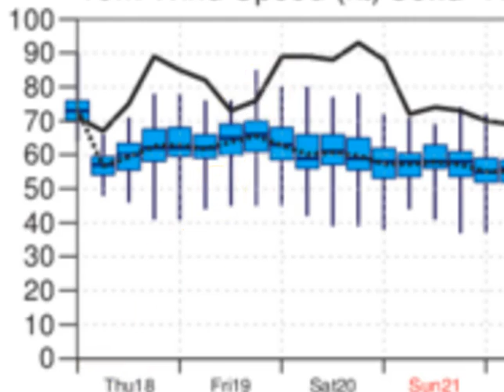OCC NATIONAL CYCLONE UPDATE 18TH FEB 2016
This update is thanks to Campbell Scientific Australia - When Measurements Matter.

We look at Ex Tatiana, Winston and the coming week of rain across the tropics.

Our next public update will be issued next Thursday night around 8:30PM